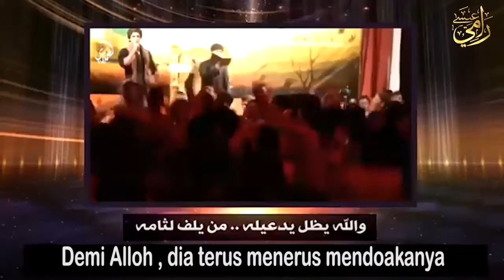Abul Fadl Al Abbas Yang Dianggap Tuhan Oleh Agama Syiah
Abul Fadhl, Al Abbas bin Ali bin Abi Tholib. Salah seorang pahlawan ahlu sunnah wal jama’ah.
Dia syahid di karbala, ketika dia melindungi saudaranya, Husain rodhiyallohu 'anhu.
Dia tidak memiliki hubungan dengan syiah sama sekali, baik hubungan dekat atuapun jauh.
Ibunya adalah seorang wanita biasa, dia bukanlah putra fathimah.
Dan syiah mengatakan bahwa mereka diperintahkan untuk mengikuti lima ahlul kisa dan imam dua belas.
Mereka tidak diperintahkan untuk mengikuti abbas, menurut pendapat mereka yang benar.
Abul afdhl, al abbas bin ali adalah tuhan yang di sembah dalam agama syiah.
Padahal dia bukan termasuk ahlul kisa dan juga bukan seorang imam.
Mereka mengatakan “ya abbas, engkaulah ar-rohman, engkaun maha adil, dan engkaulah ar-rohman” dai dia jugalah peniup terompet.